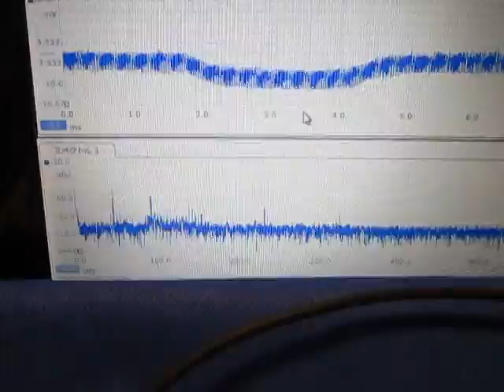充電式超音波洗浄器（５０ｋHz・１０Ｗ）を利用した実験 ultrasonic-labo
部品の表面状態を検査する実験を行っています。

　超音波テスターで測定・解析・評価しています。